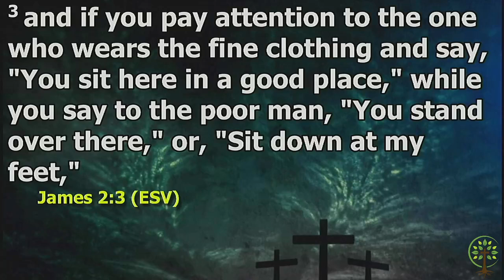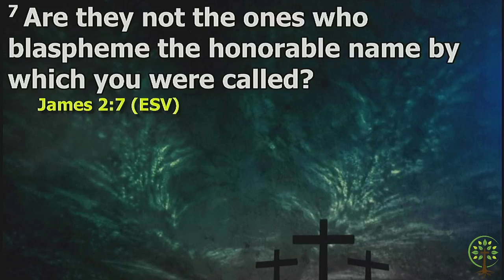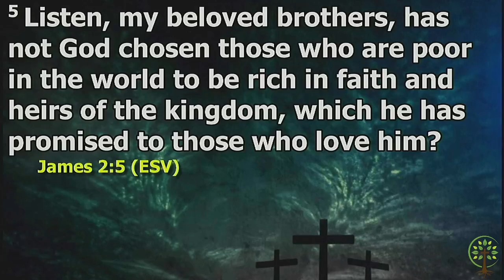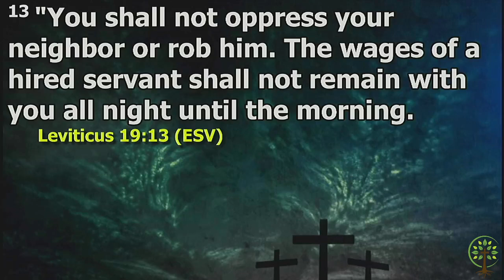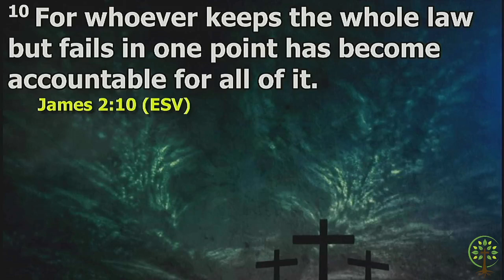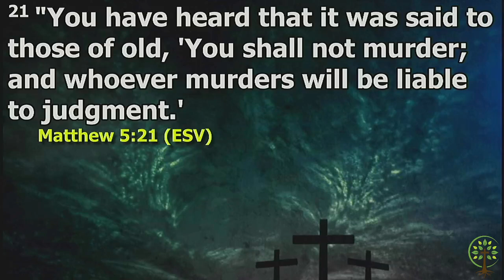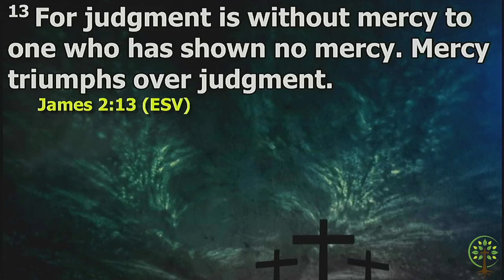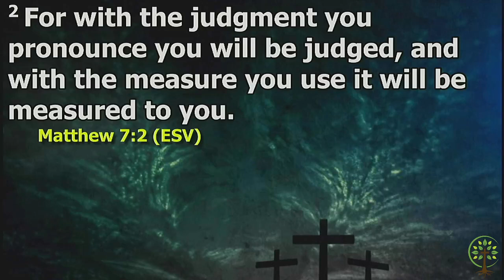What are the Implications of Showing Impartiality?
Condemnation awaits the merciless. Mercy awaits the merciful